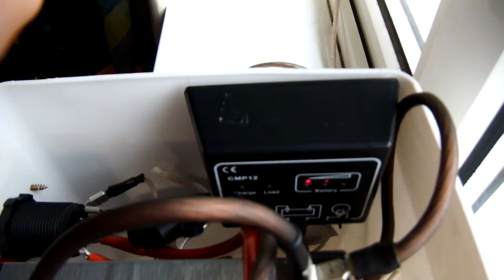Solar portable power station - Camping/Festivals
My new project and first HD video. Tried to record in 1080 with my new camera but for unknown reasons it would not save the files, so 720p will need to do.

I have built this portable power system to give me power when camping and at festivals. The systems available in shops seem to peak at 40Ah without spending silly amounts of money and so I built this 70Ah system which can take input from a solar panel up to 100w (though I plan to use a 20w panel due to price and size limits when camping) and will happily run a beer fridge, lighting and charge my mobile phone in the middle of nowhere.

Key specs:
* 3 x 12v 12Ah sealed lead acid batteries
* 1 x 12v 34Ah standard car battery
* 10 AWG wiring
* All wiring is crimped, soldered and heat shrunk for longevity
* 1 x high power output socket + 3 x low power output sockets (fused)
* 1 x auxiliary input/output set of posts (un-fused)